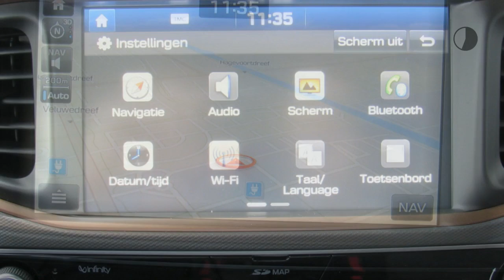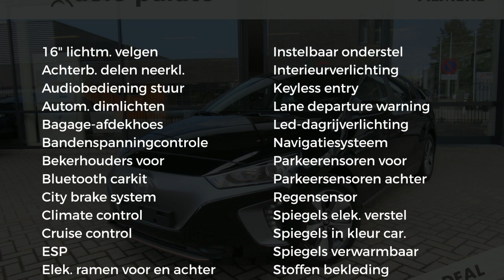Hyundai IONIQ EV 120 pk Aut. Comfort